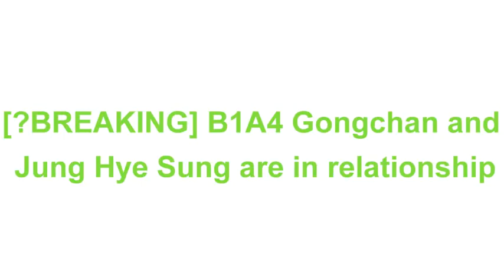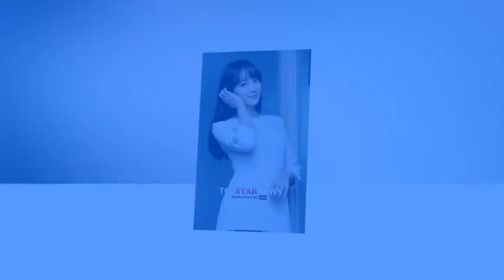★BREAKING B1A4 Gongchan and Jung Hye Sung are in relationship